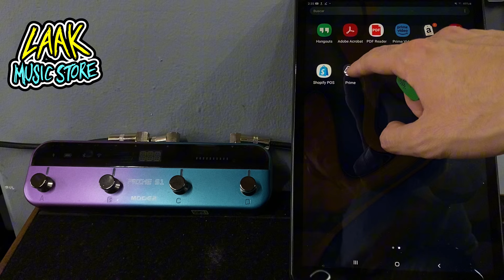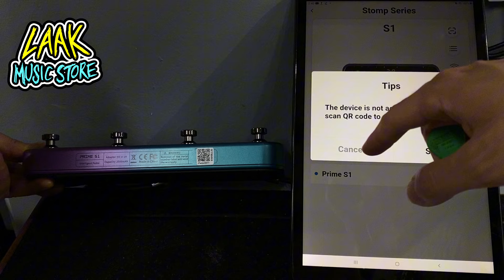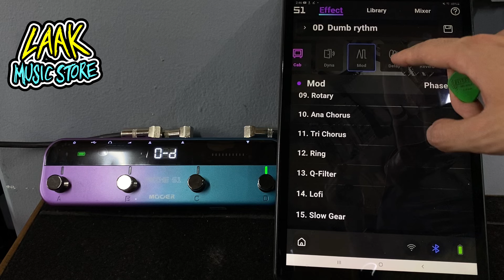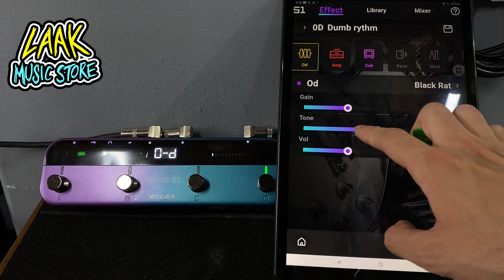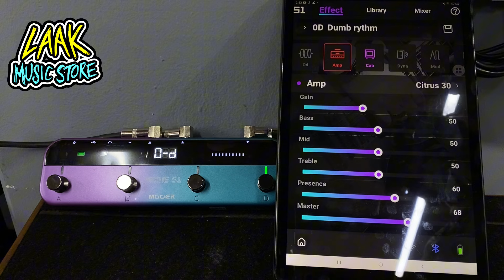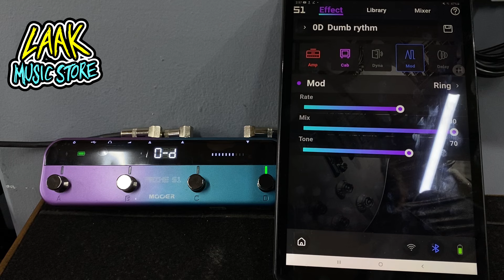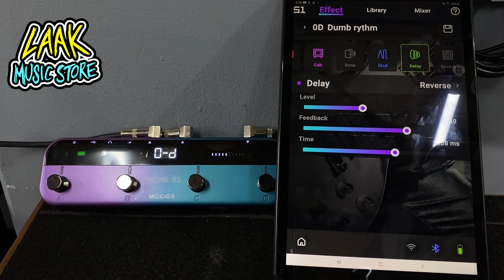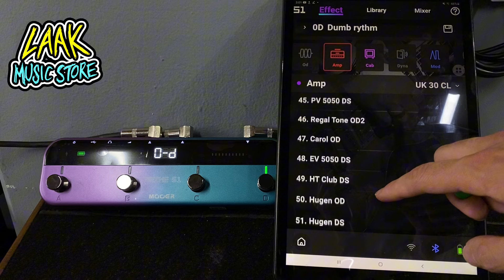UN MULTIEFECTO ECONÓMICO Y QUE NO NECESITA CONEXIÓN 🤯🎸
MOOER
S1 PEDAL INTELIGENTE DE PISO